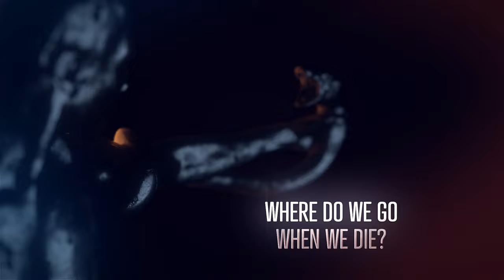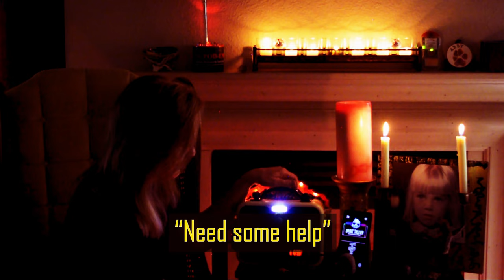HEATHER O'ROURKE Spirit Box Session | Real cause of Death?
Amanda is back with another Spirit Box Session!

The Afterlife Adventures Team:
Lead Investigator: Amanda
Investigator/Camera Operator: Mathew